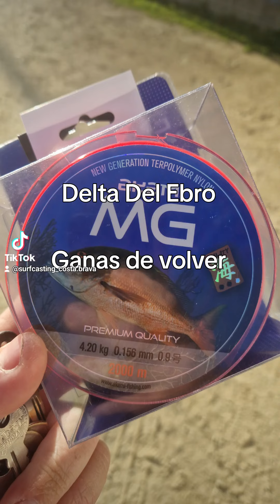Delta Del Ebro,ganas de volver alli